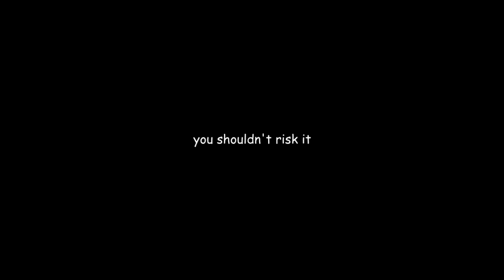There's a New Worst Apology Video on YouTube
N3ON, quite possibly the most controversial streamer of the last year or so. Today, we look at his recent controversy that led to his awful apology video. Buckle up.